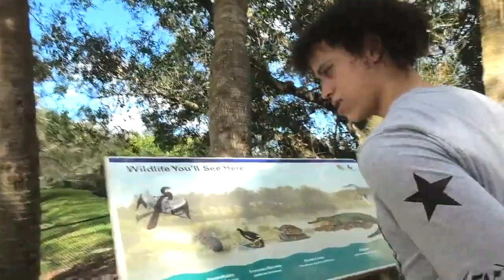Watermelon Smashing In My Room !!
A Juicy Adventure! EricBeWilding chugs 4 eggs before starting the day.  Goes to the mall after hunting something and did more wild sh** in this video, Enjoy!

Everything-  @EricBeWilding ​

! ⚠️ WARNING ⚠️!

Please be warned (and we cannot possibly stress this enough); under no circumstances should any stunts, challenges, or pranks be attempted by any of our viewers. Again, do not try anything you see in this content at home and always consult a parent, guardian, or adult with any questions or concerns.

If you or anyone you know is experiencing intimate partner violence, contact the National Domestic Violence Hotline at 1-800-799-SAFE (7233) or visit the hotline.org.

If you or anyone you know is experiencing a mental health crisis or needs treatment information, contact the National Alliance on Mental Illness (NAMI) at 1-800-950-NAMI (6264).